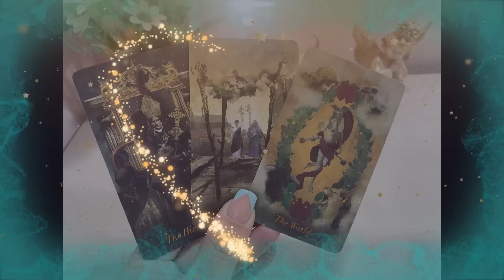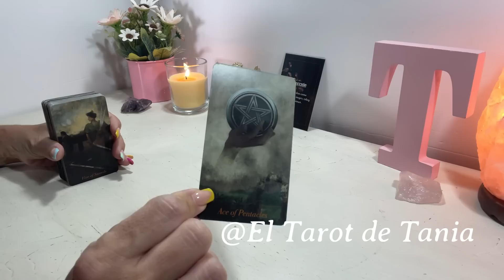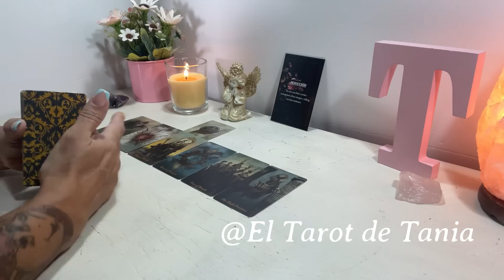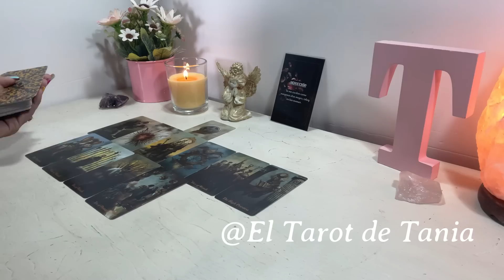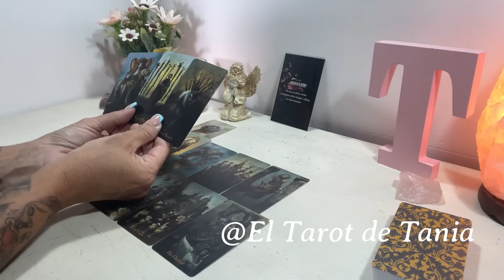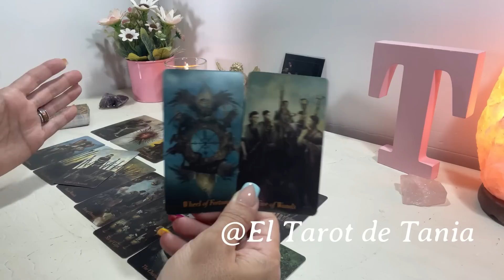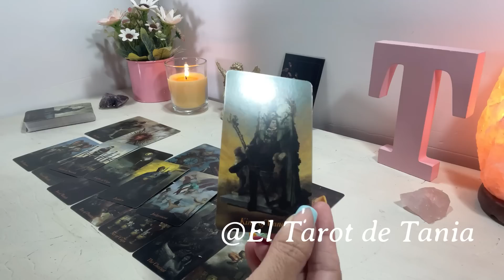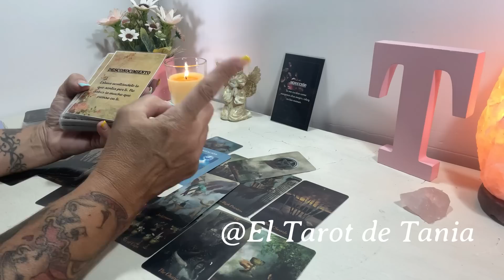𝙏𝙀 𝘼𝙎𝙊𝙈𝘽𝙍𝘼𝙍𝘼́ 𝙎𝘼𝘽𝙀𝙍 𝙌𝙐𝙀 𝙎𝙄𝙂𝙉𝙄𝙁𝙄𝘾𝘼𝙎 𝙋𝘼𝙍𝘼 𝙀𝙇/𝙀𝙇𝙇@‼️𝙀𝙨𝙩𝙖́ 𝙚𝙣 𝙩𝙪𝙨 𝙢𝙖𝙣𝙤𝙨...𝙐𝙉𝘼 𝘾𝙊𝙉𝙁𝙀𝙎𝙄𝙊́𝙉 𝘿𝙀 𝙐́𝙇𝙏𝙄𝙈𝘼 𝙃𝙊𝙍𝘼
- CONEXIONES ESPECIALES 👉💑
- TIRADAS ATEMPORALES 👉⌛⏳